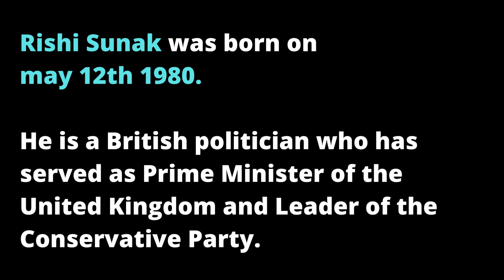Rishi Sunak Height How tall is the new Biritish Prime Minister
Rishi Sunak was born on may 12th 1980.

He is a British politician who has served as Prime Minister of the United Kingdom and Leader of the Conservative Party.